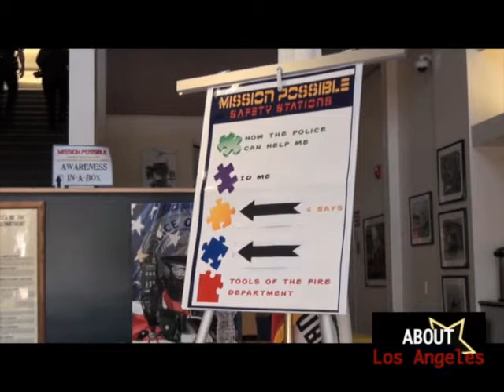"ABOUT Los Angeles", "LAPD Autism Awareness"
Host Julie Moree visits the LAPD Police Academy for a day of autism awareness.